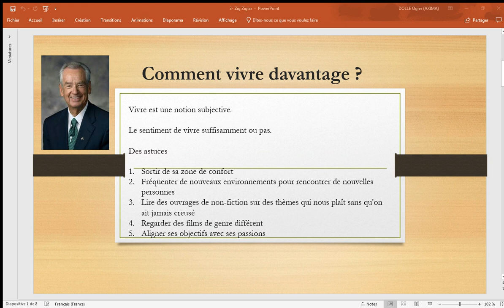Comment vivre davantage par Zig Ziglar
🥇 Tu penses savoir Comment vivre davantage  ou tu aimerais le savoir ?

Dans cette vidéo on en parle selon l'exemple de Zig Ziglar.

▬▬▬▬ Vidéo privée offerte ▬▬▬

▬▬▬▬▬▬▬▬▬▬ ENGAGEMENT ▬▬▬▬▬▬▬▬▬▬▬

▬▬▬▬  LE BLOG Responsable-Affaires d'Ogier DOLLÉ ▬▬▬

▬▬▬▬  Les astuces et idées de la vidéo ▬▬▬

Vivre est une notion subjective.

Le sentiment de vivre suffisamment ou pas.

Des astuces

 1- Sortir de sa zone de confort
 2- Fréquenter de nouveaux environnements pour rencontrer de nouvelles personnes
 3- Lire des ouvrages de non-fiction sur des thèmes qui nous plaît sans qu'on ait jamais creusé
 4- Regarder des films de genre différent
5- Aligner ses objectifs avec ses passions